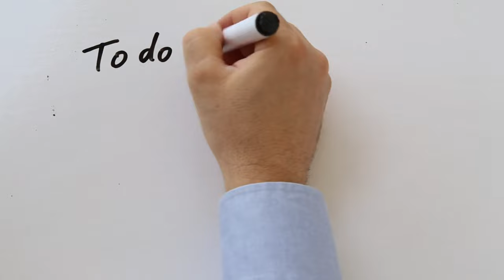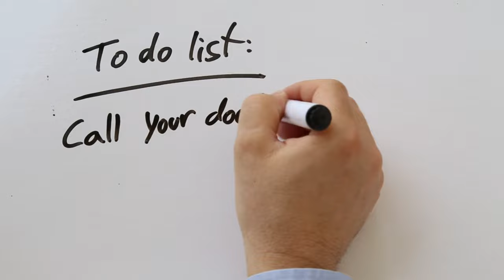Understanding Workplace as a Learning Environment | What is workplace learning?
Adult Education related books:
🧚The ideal team player
🧚Teach like a champion
🧚The five dysfunction of a team
🧚Overcome the five dysfunction of a team
🧚Reframing organisations
🧚How the way we talk change the way we work

Reference
Billet, S.   2001    Learning in the workplace: strategies for effective practice. Allen & Unwin.